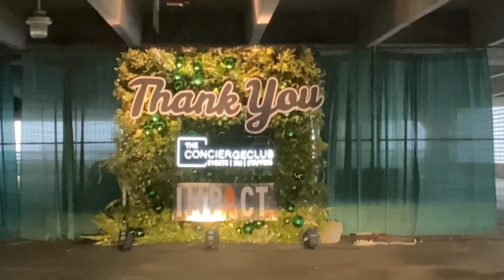Christmas Eve Drive, Toronto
Drive through Christmas